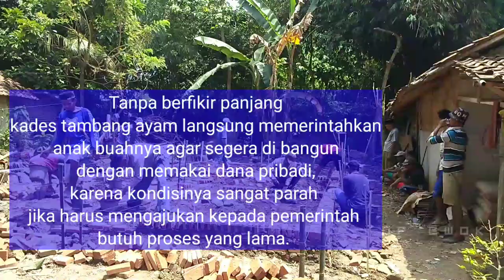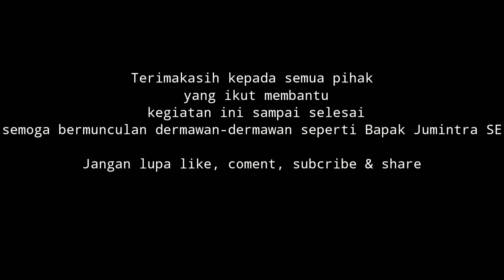Keren!!! Kepala Desa Tambang Ayam BangunRumah Warganya